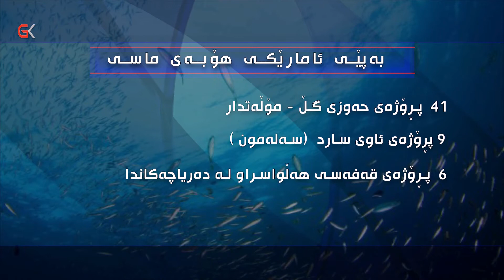شارباژێر سەرچاوەیەكی گرنگی بەرهەمی ماسییە